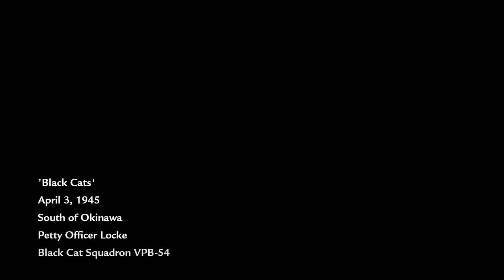Call of Duty World at War (Part 5)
Today I continue the Call of Duty World at War Campaign. Enjoy the video.